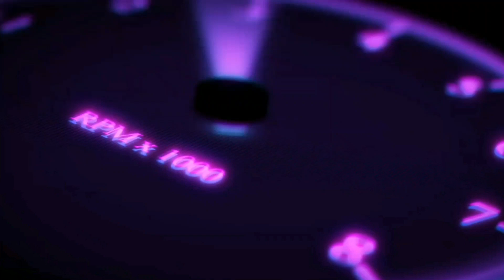rope hero vice town | sasta gta 5 😂